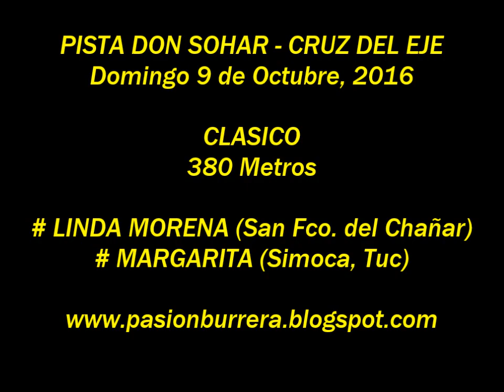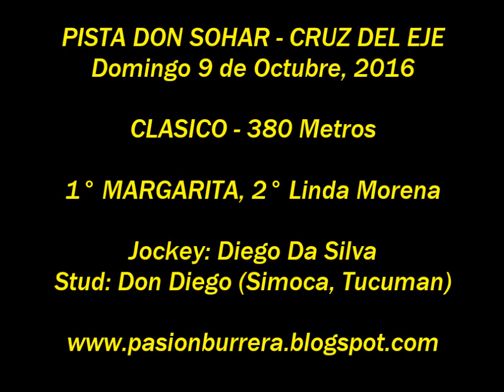Margarita, Pista Don Sohar (09-10-16)